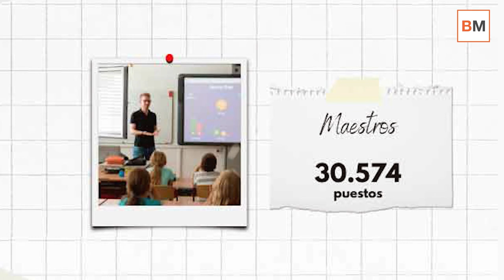🔎 ¿Qué EMPLEOS está demandando urgentemente REINO UNIDO?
El Brexit parece estar causando estragos en tierras inglesas. La escasez de mano de obra en los sectores de la energía, la agricultura, la medicina, el transporte y la alimentación está provocando una gran crisis en el Reino Unido.